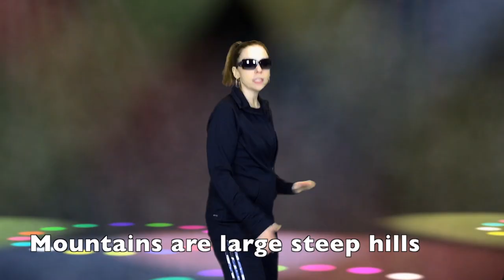Landforms Song/ Lessons With Lisa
This song includes mountains, plains, plateaus, rivers, lakes, island, valleys, and peninsulas. It would be a great introduction to a unit on landforms.